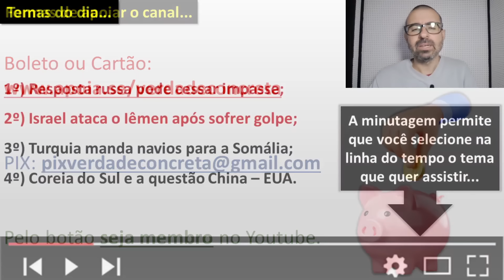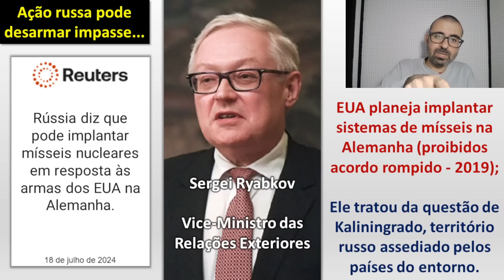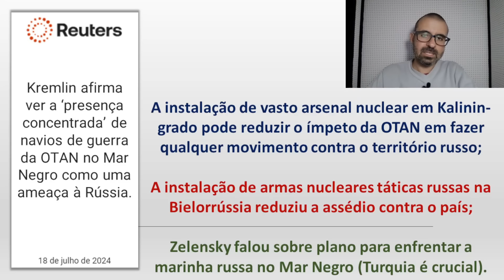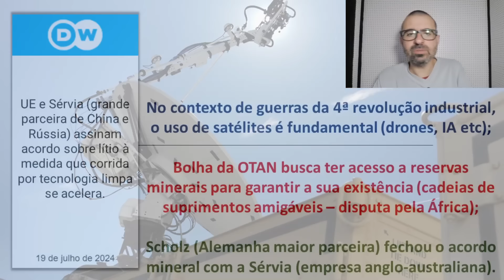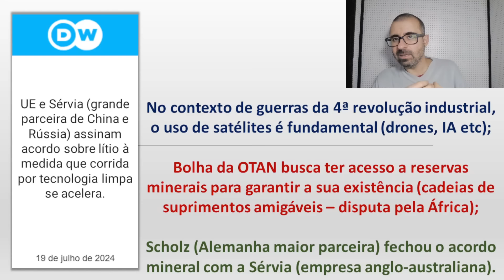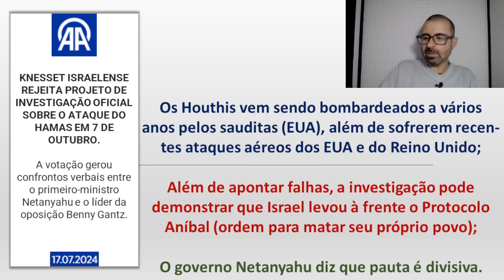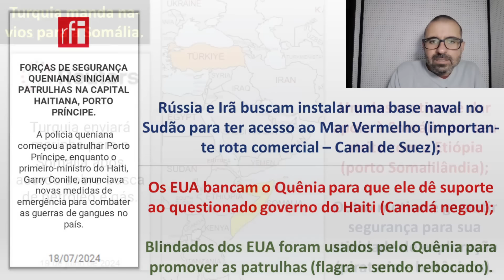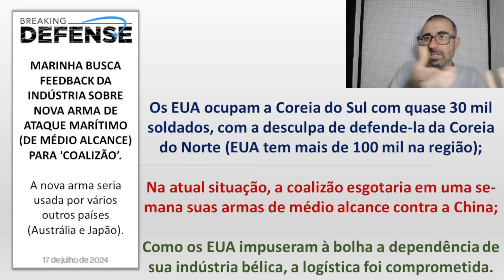Resposta russa na Europa pode cessar impasse. / Israel ataca o Iêmen após sofrer duro golpe.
Minutagem - Temas...

00:00 - Recados iniciais

03:50 - Resposta russa na Europa pode cessar impasse

30:56 - Israel ataca o Iêmen apos sofrer duro golpe

42:44 - Turquia manda navios para a Somália

50:41 - A Coreia do Sul e a questão China - EUA